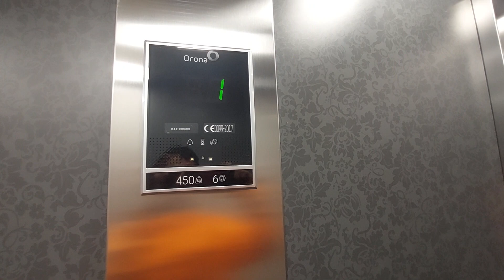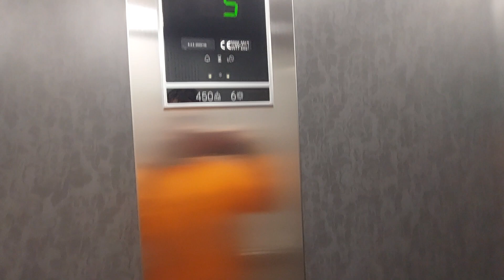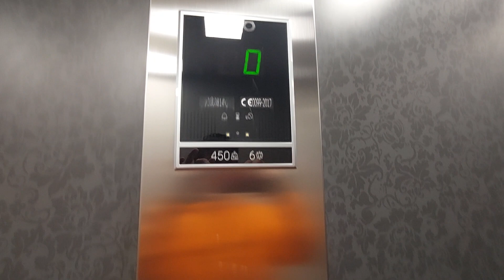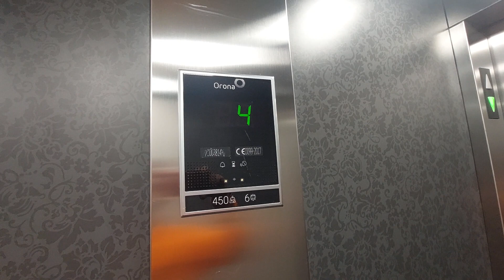2017 Orona MRL lifts in a 6 story in Tarragona - Escs. 1-2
Location: Avda. Catalunya, 57, 43002 Tarragona

ESCALA 1
Capacity: 450 kg 6 pers
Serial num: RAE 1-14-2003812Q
Cabin lift: Grey Flowers + White
Floors served: 9 - -3, -2, 0, 1, 2, 3, 4, 5, 6
Doors: 1, 2

ESCALA 2
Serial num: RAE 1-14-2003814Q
Floors served: 10 - -3, -2, -1, 0, 1, 2, 3, 4, 5, 6
Doors: 1, 2